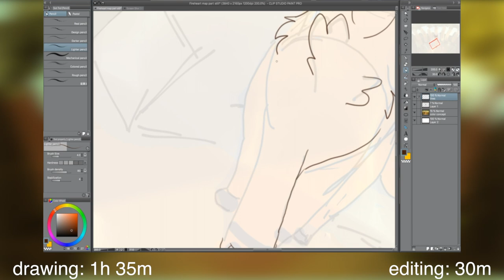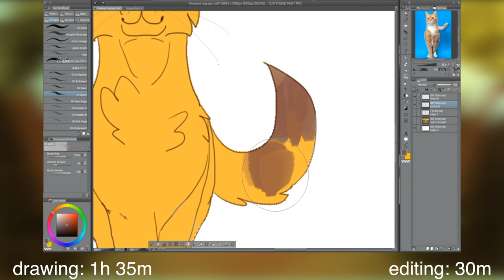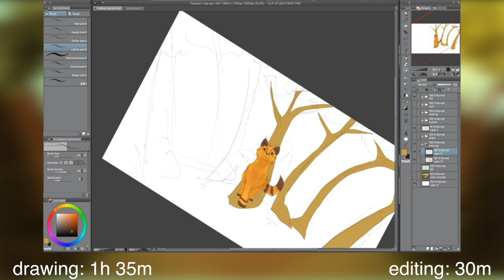Firepaw MAP part 20 + timelapse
Edit: the process cut off at the end; the video was originally 3 minutes. Sorry about that!

Well this was fun! I wanted to practice camera motion in FCP, so of course I had to take a MAP part to do so

It's a long weekend
It's fine

Yknow at some point I'm gonna draw something with a different color palette I swear
Song or audio: I Just Can't Wait to be King (it's from The Lion King), adventure
Approximate number of frames: N/A
Characters [Warrior Cats]: (in order of appearance) Firepaw/Fireheart